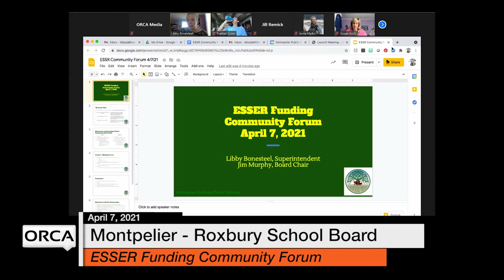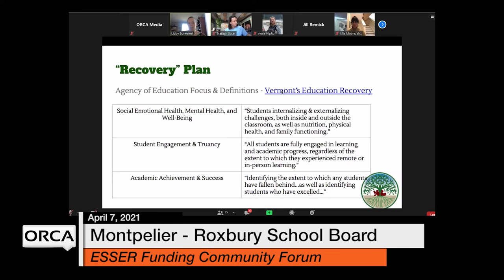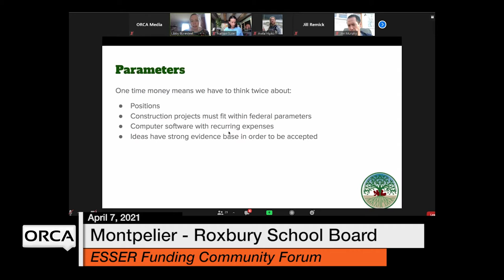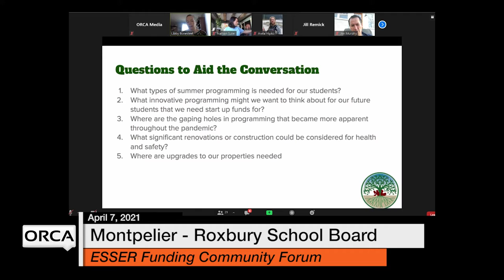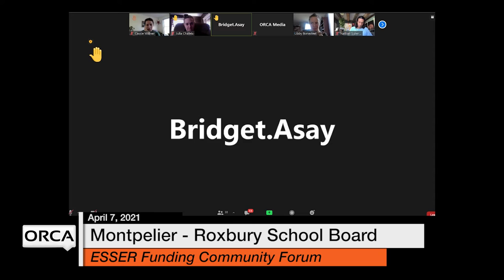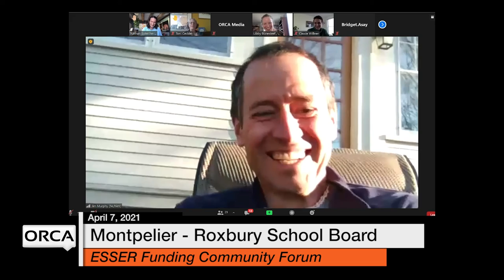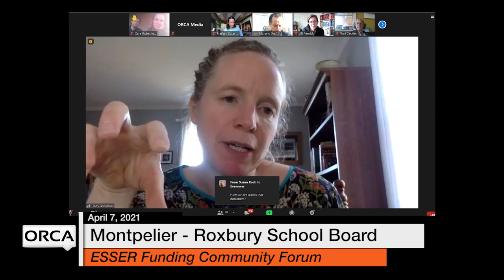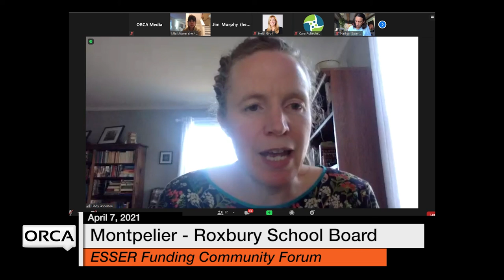Montpelier - Roxbury School Board - ESSR Funding Community Forum April 7, 2021 [MRSB]